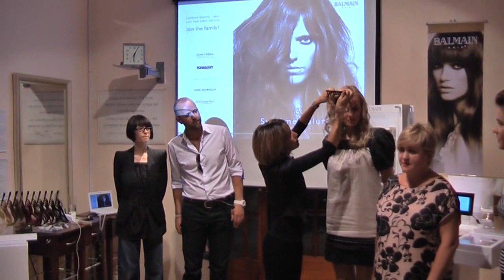BALMAIN HAIR and Atelie ROMAN conference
Francuskiego domu mody Balmain nie trzeba przedstawiać. Jego eleganckie kreacje zdobią nasłyniejsze światowe gwiazdy, przedstawicieli rodów królewskich, celebrytów. Nie wszyscy jednak kojarzą markę ze światem fryzjerstwa. Tymczasem Balmain zaangażowany jest we fryzjerstwo i stylizację jak żaden inny dom mody na świecie.

W dniach 19-21 sierpnia w krakowskim Atelié Roman odbyła się konferencja prasowa oraz szkolenie Balmain Hair oraz Grupy Roman. Prowadzili ją dyrektor artystyczny Balmain Hair, Richard Guliker, oraz ambasadorka L' Oréal Professionelle, Laetitia Guenaou. Salon Roman reprezentowała jego właścicielka, Pani Adelajda Tatomir-Dyras.

Podczas spotkania dziennikarze mieli okazję zobaczyć pierwszą w Polsce instalację ekskluzywnej linii Système Volume.

Système Volume stanowi najnowszą, rewolucyjną usługę marki Balmain Hair. Obejmuje zabieg tworzący stałą objętość włosów oraz kolekcję kosmetyków do ich pielęgnacji.

French fashion house Balmain needs no introduction. Its elegant creations adorn royalties, world-famous stars and celebrities. But not everyone can associate the brand with the world of hairdressing. Meanwhile, Balmain is involved in haute coiffure and styling like no other fashion house in the world.

On 19th to 21st August Kraków's Precision Hairstyling Atelié Roman held a press conference and the training of Balmain Hair and Roman Group. It was led by the artistic director of Balmain Hair, Richard Guliker, and the Ambassador Hair-Stylist of L'Oréal Professionnel, Laetitia Guenaou. Salon Roman was represented by its owner, Mrs. Adelajda Tatomir-Dyras.

During the meeting, the journalists had the opportunity to see the first installation of Système Volume line in Poland.

Système Volume is the latest, revolutionary service of the Balmain Hair brand. It includes long lasting hair volume treatment and a collection of cosmetics for their care.

The Kraków's meeting consolidated the cooperation between Balmain Hair and Roman Group. Salon Roman and Precision Hairstyling Atelié became the first sales representative of Système Volume in Poland.

More information about Balmain Hair's revolutionary products and services will soon be available at the Salon Roman website. Meanwhile, we present you some photos from the August meeting.